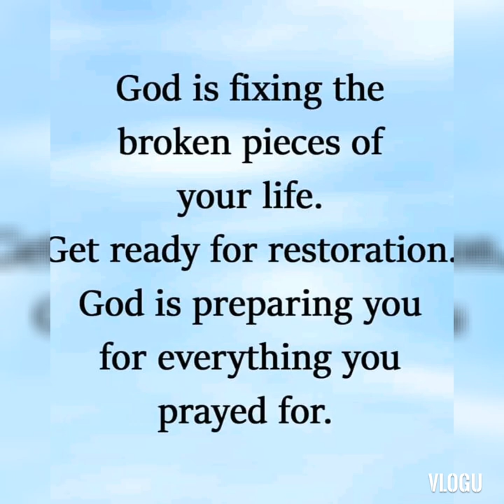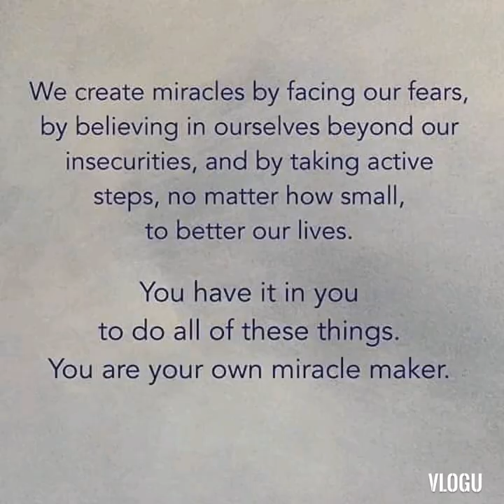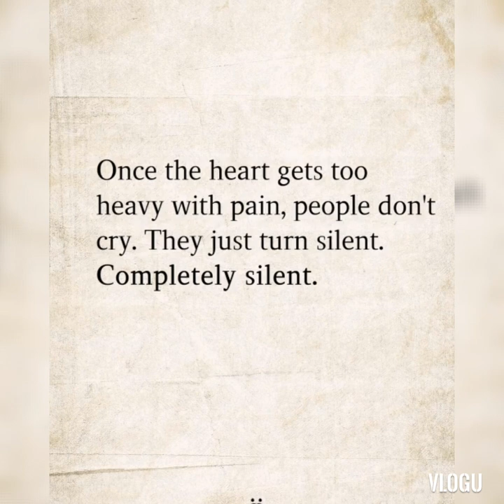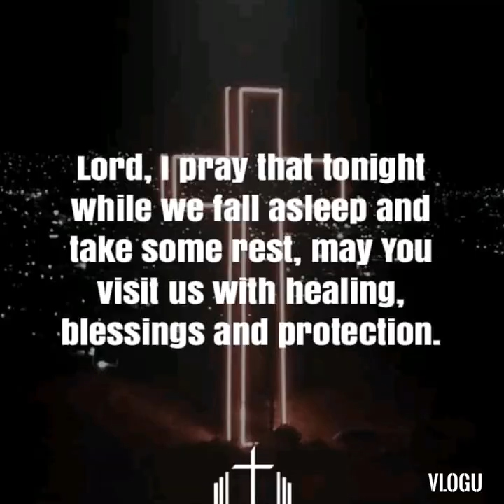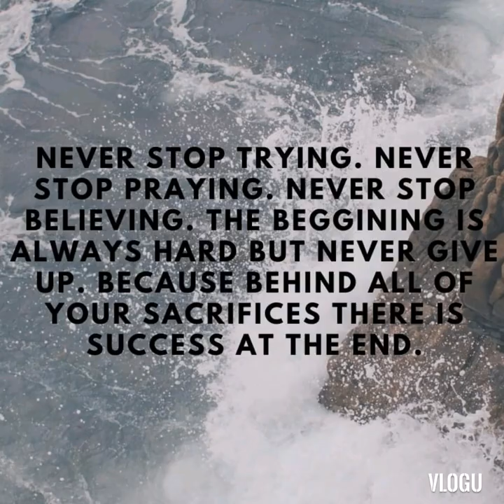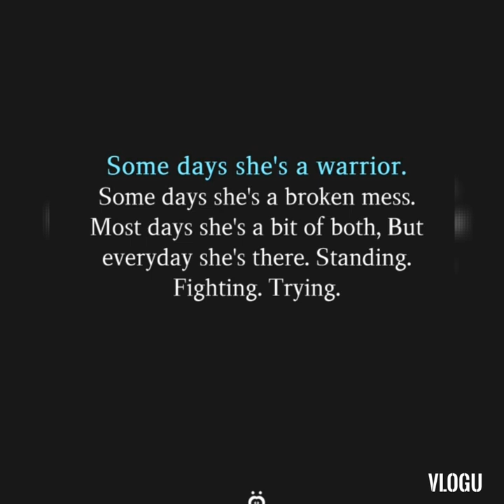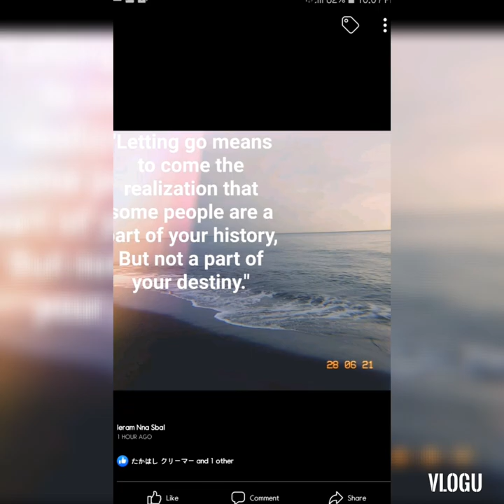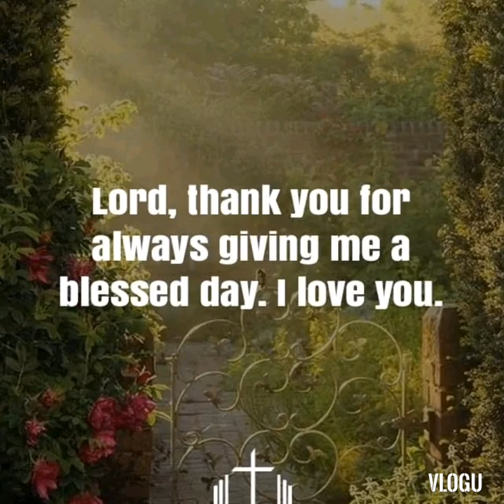let's enjoy those beautiful flowers with meaningful qoutes,let's spread love to each and everyone